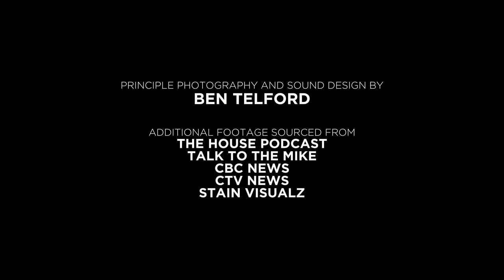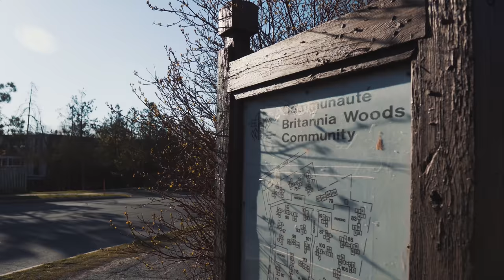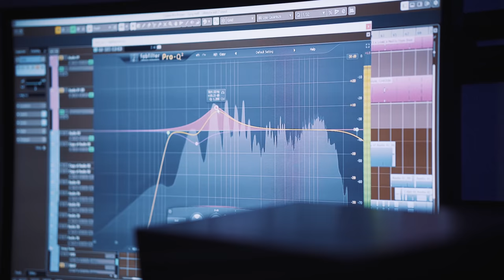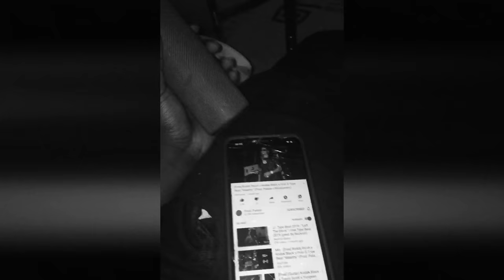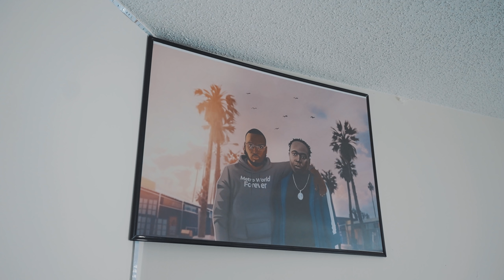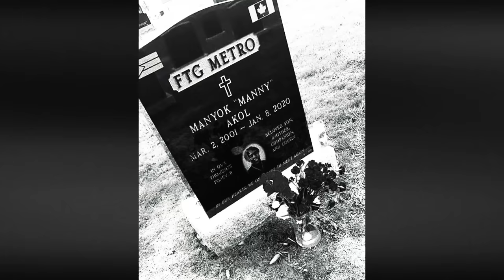MetroWorld - The Documentary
Watch the official "MetroWorld Documentary".

FTG Music Group
Directed by Ben Telford Visuals

METROWORLD FOREVER